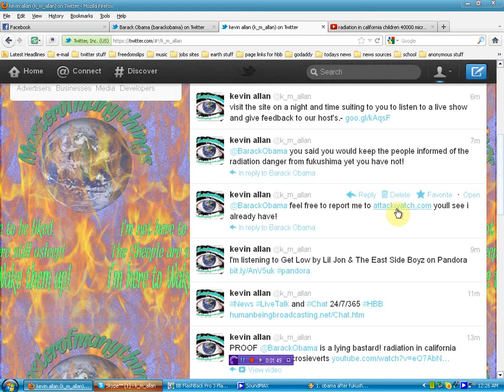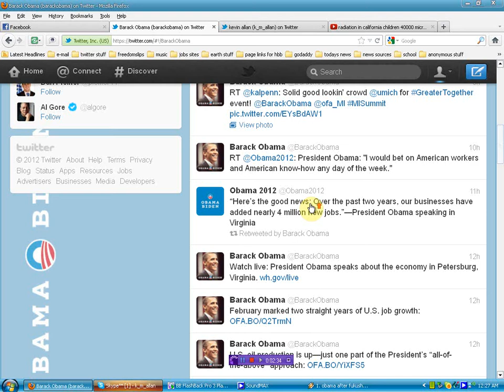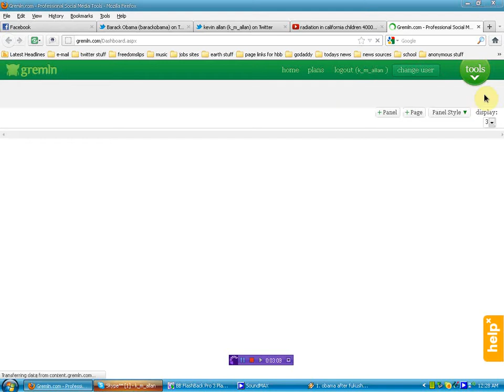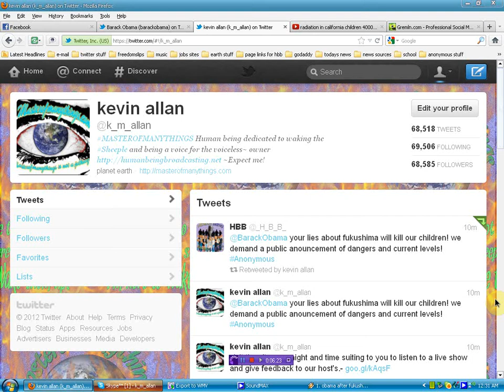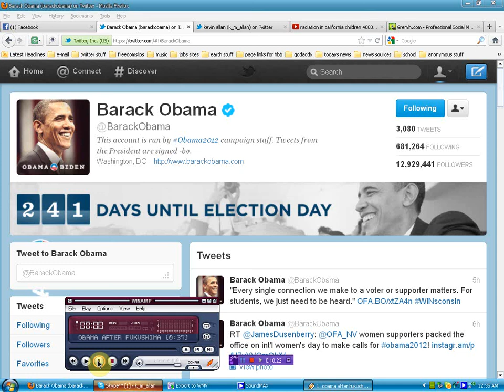Radiation in the USA: Hold Obama Accountable (mirror)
because Youtube deleted a ton of my videos.
Uploaded by masterofmanythings1 on Mar 9, 2012

PLEASE USE THESE TWEETS TO SOCIALLY ASSAULT THE "KILLER IN CHIEF" YOU CAN USE THIS FREE APP TO AUTO POST
PROOF @BarackObama is a lying bastard! radiation in California children 40000 microsieverts
@BarackObama you said you would keep the people informed of the radiation danger from fukushima yet you have not!
@BarackObama your lies about fukushima will kill our children! we demand a public anouncement of dangers and current levels!